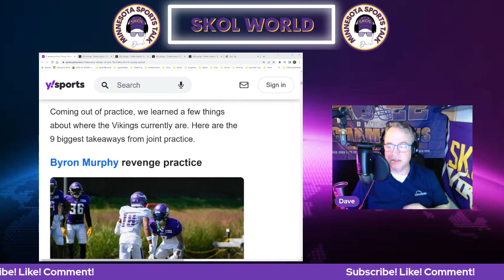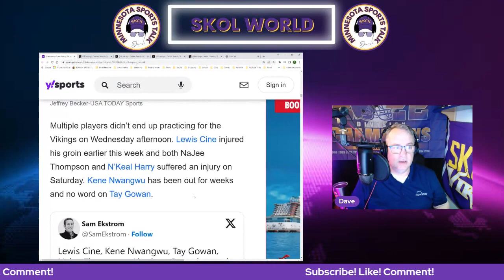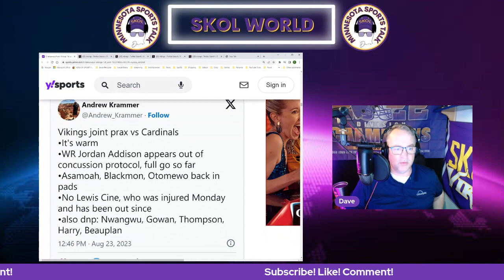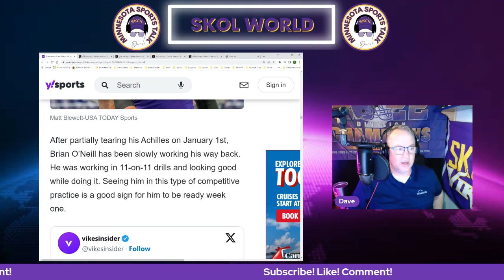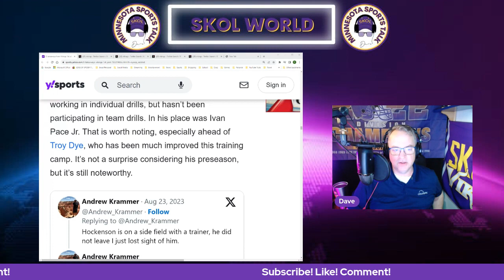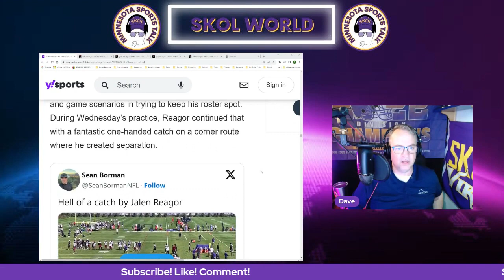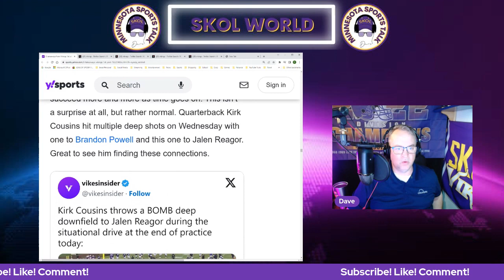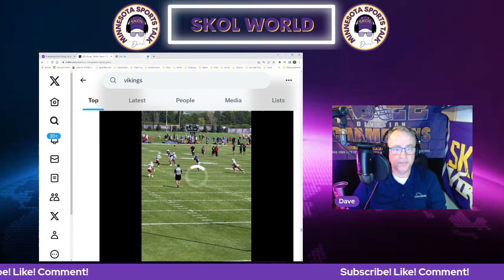Minnesota Vikings vs Arizona Cardinals Joint Practice Recap!